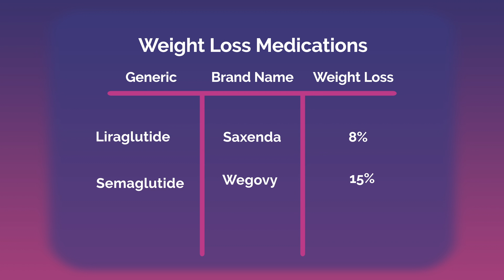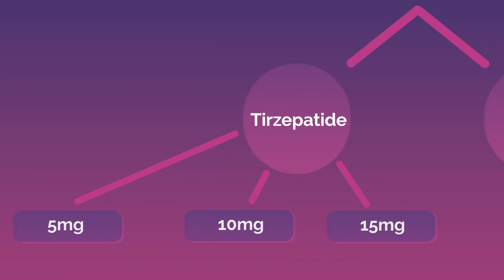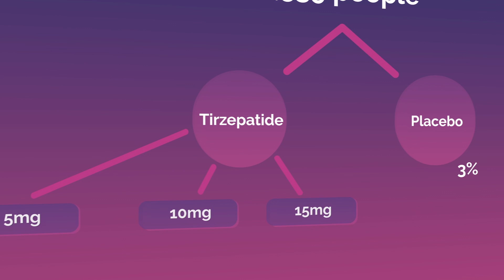Mounjaro (tirzepatide): The newest diabetes and obesity medication (explanation and overview)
Update: Dr. Christopher McGowan, MD, has joined Bariendo, a national leader in endoscopic weight loss care (formerly of True You Weight Loss).

Tirzepatide (brand name: Mounjaro) is the newest injectable medication for the treatment of type II diabetes and obesity. Mounjaro was recently approved for diabetes and is awaiting FDA approval for the primary treatment of obesity. Based on the results of the SURMOUNT trial, tirzepatide will likely be the most effective obesity medication EVER.  This once per week injection produced an average weight loss of nearly 21% of body weight at 72 weeks.

In this video, Dr. Christopher McGowan, MD, MSCR, of True You Weight Loss, explains how tirzepatide (Mounjaro) works, common side effects, expectations, and a comparison to other weight loss medications.